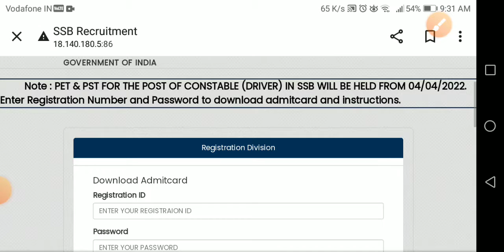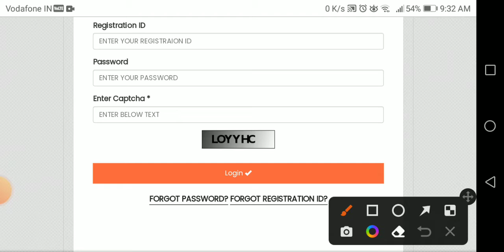ssb tradesman admit card 2022 l ssb tradesman veterinary Cook admit card 2022 l ssb physical date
ssb tradesman admit card 2022 l ssb driver physical 2022 l ssb vterinary physical date 2022 update😍😍
ssb admit card date 2022
ssb tradesman ka admit card kab a rahe hain,
ssb tradesman 2020 ka admit card kab aaega,
ssb tradesman cook ka admit card kab aayega,
ssb tradesman 2020 ka admit card kab tak aayega,
ssb tradesman admit card 2020 veterinary,
ssb tradesman veterinary admit card 2021,
ssb tradesman veterinary admit card,
ssb tradesman veterinary admit card 2022,
ssb tradesman admit card 2021 extra knowledge